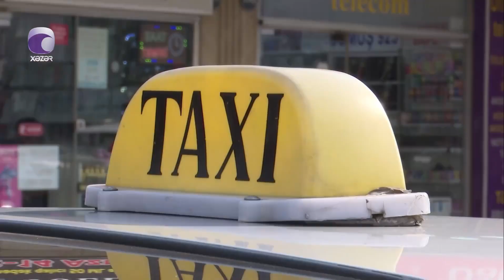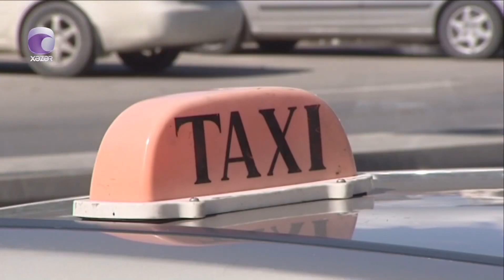2 həftə sonra taksilərlə bağlı yeni qaydalar qüvvəyə minir